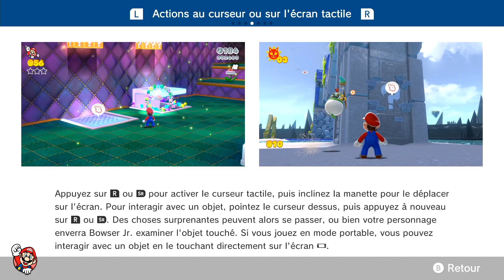Chasse au Luigi furieux - Bowser's Fury (Coop) #06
Attention Bowser ! On va terminer la deuxième partie du Lac Saudechat ! Cela signifie donc un petit combat gargantuesque avant de repartir pour vivre de nouvelles aventures ailleurs.
Nom nom nom fait la Plante Piranha Chat !
(D'ailleurs, cette vidéo sort le jour de l'anniversaire de Dami. Joyeux Anniversaire Dami !! Ainsi qu'à tous les autres nés ce même jour. ~)